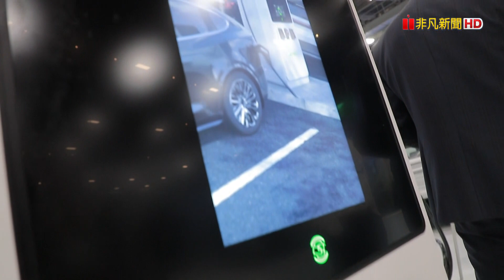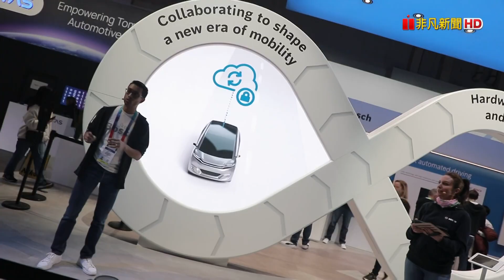BlackBerry,Autel,Bosch and ZF showcase technologies for electric and autonomous vehicles| CES 2023